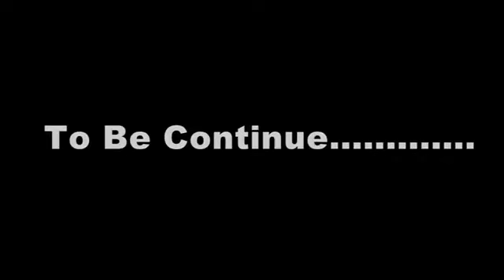BOLLYWOOD FILM PRODUCTION HOUSE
Album -
Singer -
Song -
Lyrics -
Music Director -
Video Director -
Producer -
Label - Keshri Films
Shere Bihar_*Raghav Keshri & Suraj Keshri
Mo No:-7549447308, 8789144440, 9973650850, 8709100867,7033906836
copyright : Keshri Films

[HD] [HQ] One of the best Song of Bhojpuri Must see , share to others and subscribe the channel "Keshri Films" for regular updates of best audio & video. this is very popular song in Bihar listener in all over world in this song.

Album -
Singer -
Song -
Lyrics -
Music Director -
Video Director -
Producer -
Label - Keshri Films
copyright : Keshri Films

Album -
Singer -
Song -
Lyrics -
Music Director -
Video Director -
Producer -
Label - Keshri Films
copyright : Keshri Films